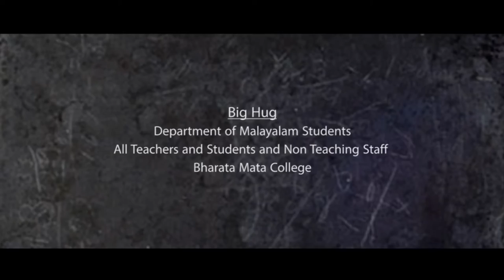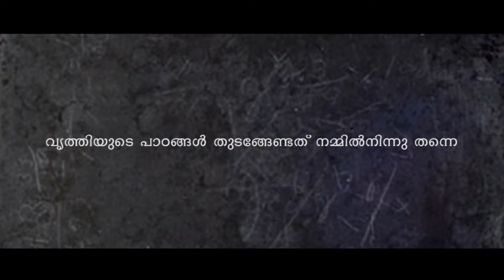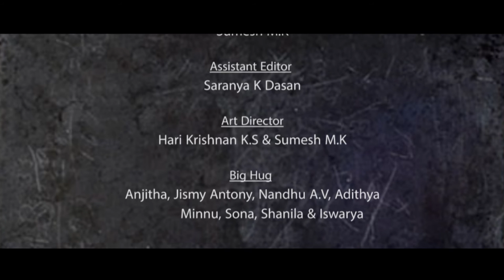Onnaam Paadam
A Short film by Department of Malayalam Bharata Mata College Add On Course Students - Executive Producer -  Dr. Thomas Panakkalam,
Creative Director - Prof. Josy Joseph,
Concept - Sruthi P Johnson,
Direction - Harikrishnan K.S & Sruthi P Johnson,
DOP - Arun Sivan,
Editing - Jithu George,
First Camera Assistant - Jishnu E.K